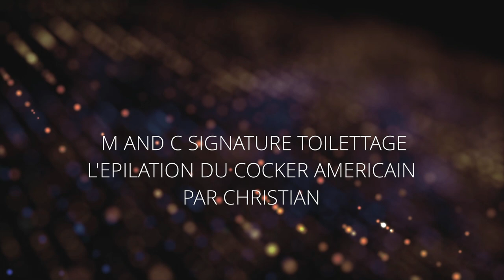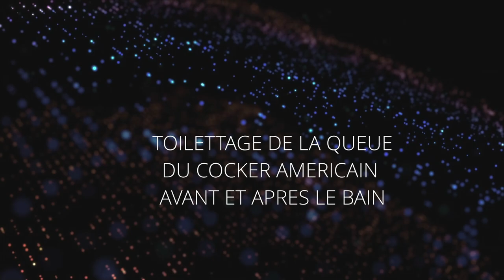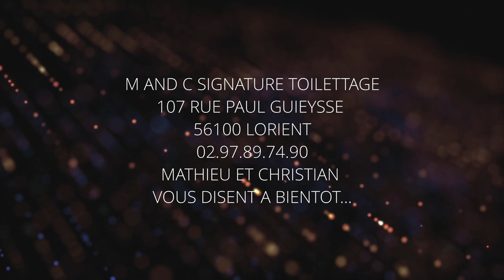COCKER AMERICAIN EPILATION DOS ET QUEUE BY M AND C SIGNATURE TOILETTAGE LORIENT PAR CHRISTIAN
Voici une video expliquant l'entretien de vos cocker americains, EN PARTICULIER  COMMENT EPILER UN DOS? comment protéger votre fourrure? comment hydrater sans agresser la peau de votre chien? tout est détaillé dans la vidéo.
Le protocole ci-dessous vous aideras :

Voici le lien vers le site Pet Design où vous trouverez toutes les astuces, produits et matériels utilisés sur cette vidéo :

1/ PREMASQUE: (sur poil sec)
    - BIO ENERGYPLUS 50 ML /1L D'EAU
    - HYGROFLUIDE 1 CUILLERE /1L D'EAU
    - 4 PRESSIONS HUILES 4 ELEMENTS /1L D'EAU (pas pour expo)
    - HYDRATING CREAM 1 CUILLERE /1L D'EAU (pas pour expo)
   appliquer ce mélange laisser poser 5 minutes
2/ SHAMPOING BAIN PRO (par dessus le premasque) 2 pour 20
   laisser poser 5 minutes et rincer
3/SHAMPOING AQUAROSA 2 pour 20
   rincer a fond
faire un KERATIN sur le dos et PLATINUM PRO sur les bols pour un toilettage expo
4/ SOINS
    -HYDRATING CREAM 1 CUILLER A SOUPE / 1L D'EAU
    -AQUADOLCE 1 CUILLER A SOUPE / 1L D'EAU
    -4 PRESSIONS HUILES 4 ELEMENTS / 1L D'EAU
    laisser poser 5 a 10 minutes et rincer partiellement
5/ essorer et appliquer du MIX PINK uniformément sur les longueurs
pour expo appliquer le multifix sur la robe légèrement
6/ SECHER avec :
  - brosse a picot chris Christensen ou autre souple
  - peigne dents ultra large all system ou autre

  preparation magique a conserver plusieurs jours:
5 CUILLERS AQUA DOLCE + 1 CUILLER HYDRATING CREAM ET 10 PRESSIONS HUILES 4 ELEMENTS,
PAPILOTTES PLASTIQUES + PAPILLOTES FEUILLE DE SOIE
pour les robe de la femelles
PEIGNE A QUEU TOUT METAL YENTO OU IBANEZ

SECHOIR SUPAJET ET PULSEUR IBANEZ

M and C Signature Toilettage
107 rue Paul Guieysse Lorient
56100